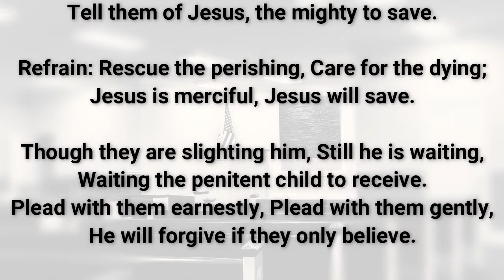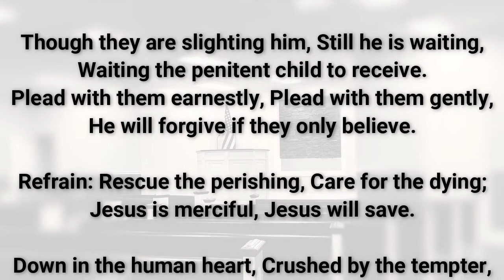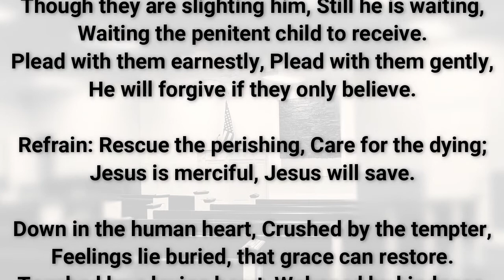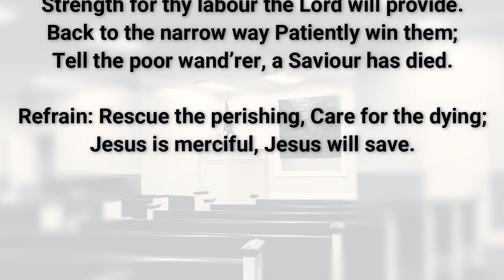Rescue the Perishing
This is a hymn sung by the congregation of Antioch Baptist Church titled "Rescue the Perishing". It is one of the great hymns of Fanny Crosby.

This channel is a ministry of Antioch Baptist Church, located at 5709 North Broadway, Knoxville, TN 37918.

If you would like more information regarding other ministries at Antioch,

For more information on this song, see below.

Song Title: Rescue the Perishing
Lyricist(s): Fanny J. Crosby
Composer(s): William H. Doane
Song lyrics {See below.}

Care for the dying,
Snatch them in pity from sin and the grave;
Weep o’er the erring one,
Lift up the fallen,
Tell them of Jesus, the mighty to save.

Refrain: Rescue the perishing,
Jesus is merciful,
Jesus will save.

Though they are slighting him,
Still he is waiting,
Waiting the penitent child to receive.
Plead with them earnestly,
Plead with them gently,
He will forgive if they only believe.

Jesus is merciful,
Jesus will save.

Down in the human heart,
Crushed by the tempter,
Feelings lie buried, that grace can restore.
Touched by a loving heart,
Wakened by kindness,
Chords that were broken, will vibrate once more.

Jesus is merciful,
Jesus will save.

Duty demands it;
Strength for thy labour the Lord will provide.
Back to the narrow way
Patiently win them;
Tell the poor wand’rer, a Saviour has died.

Jesus is merciful,
Jesus will save.